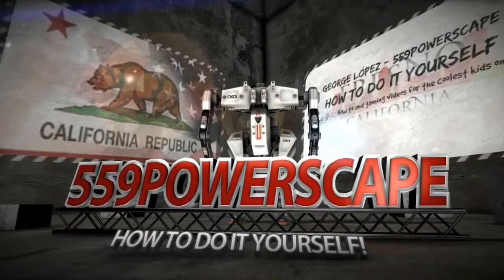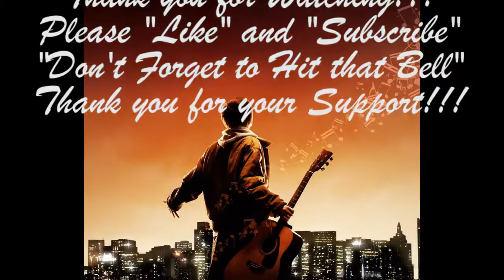How to: Remove an Intake Air Filter on a 2016 Ford Mustang Eco Boost